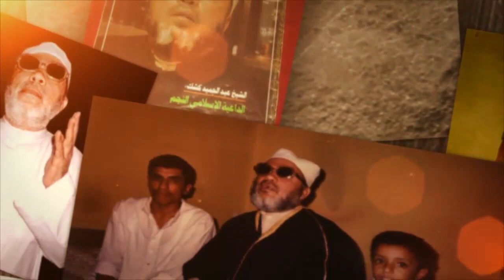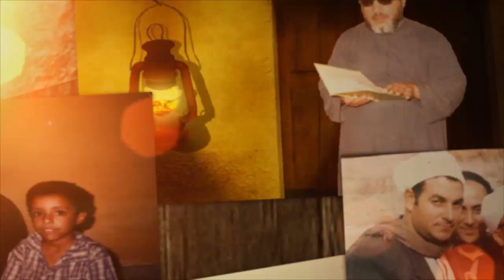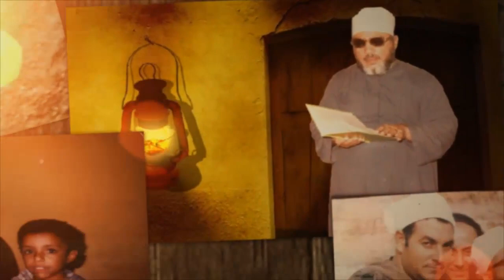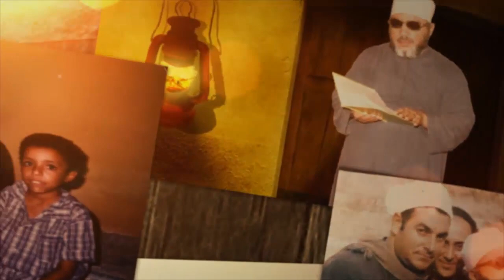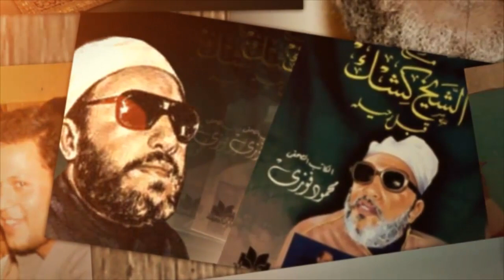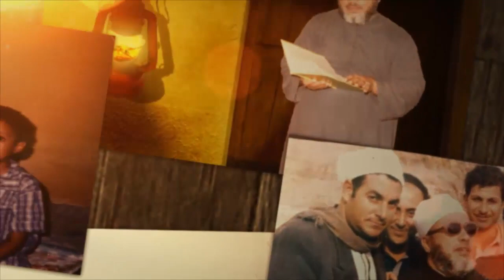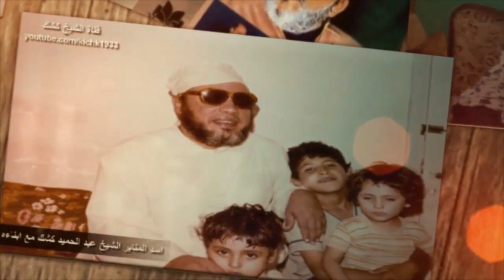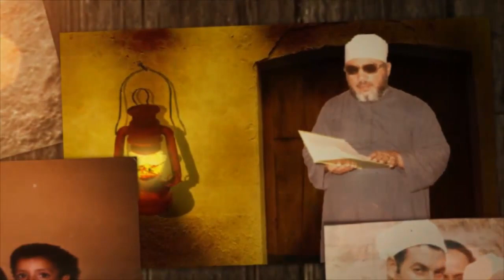المشكلة التي اربكت الشيخ كشك : اب زنا بأبنته فحملت منه فماذا تفعل الفتاة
قناة الشيخ كشك علي اليوتيوب